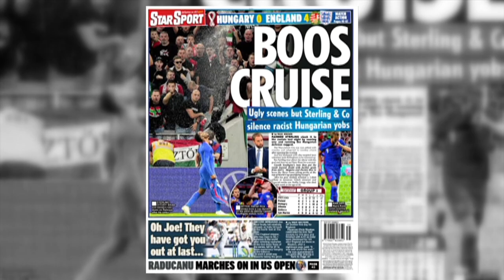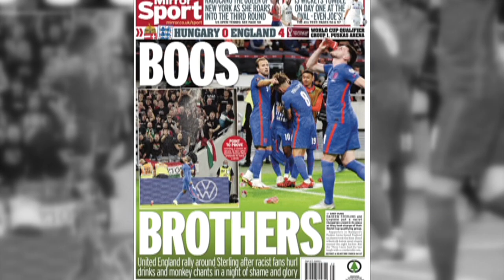Hungary vs. England recap: 'Very professional' performance by Harry Kane and England | ESPN FC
ESPN FC's Nedum Onuoha, Gab Marcotti and Alejandro Moreno share their thoughts on England's 4-0 win over Hungary in World Cup qualifying.
0:00 Onuoha says England put together a professional performance against Hungary.
3:14 Why are UEFA and FIFA not on the same page when it comes to the ban on Hungary's fans?
4:30 Marcotti sheds some light on what needs to be done to help combat racist abuse from fans.